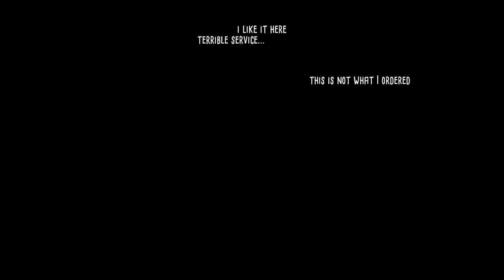[ASMR] Let's Play Elli - Part 4 (Whispering)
Welcome to The Sunflower Garden ASMR. Today we're continuing our adventure in Elli. Enjoy!